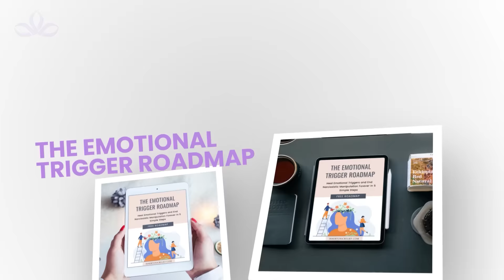7 Reasons Why Narcissistic Mothers Want To Destroy Their Daughters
In this video, I reveal "7 Reasons Why Narcissistic Mothers Want To Destroy Their Daughters". A good mother is someone who loves and nurtures her daughter. She also helps her to grow, mature, and become her own person. This is not, however, what a narcissistic mother does for her daughter. As with most relationships with a narcissist, the mother/daughter relationship involving a narcissistic mother is complicated. Instead of nurturing her daughter, the narcissistic mother often seeks to destroy her. In this video I'll show you seven of the most common reasons why a narcissistic mother wants to destroy her own daughter.

▬FREE GUIDE▬▬▬▬▬▬▬▬▬▬▬▬▬▬▬▬▬▬